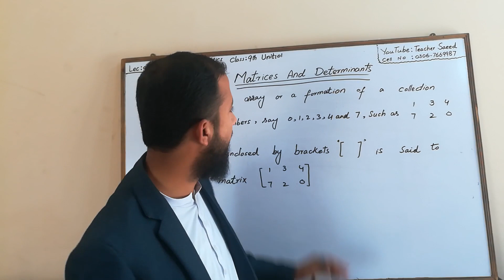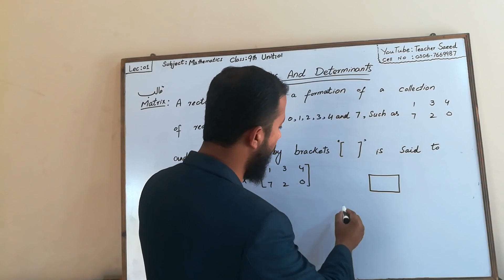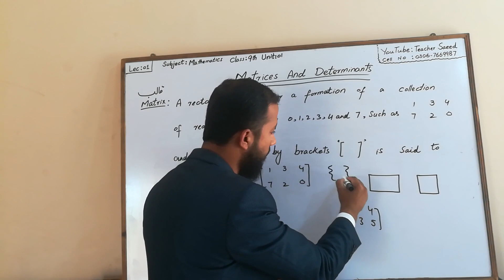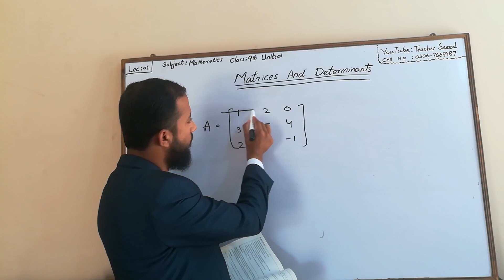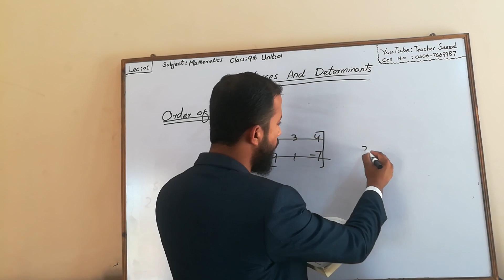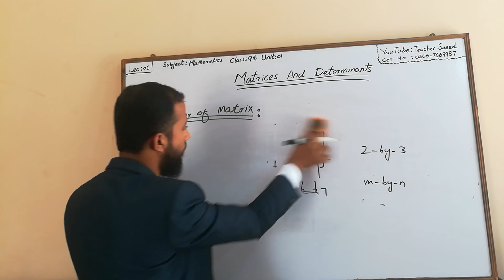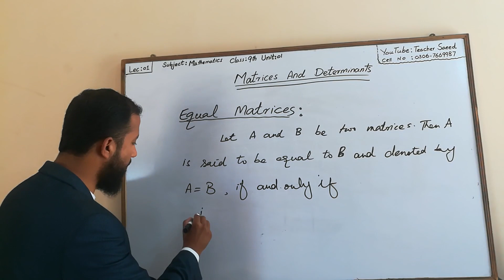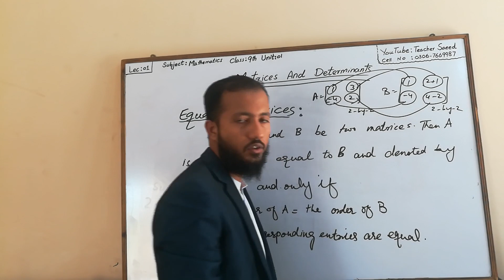9th class maths,lec.1,unit no.1,intoduction of Matrix And Determinants,ninth mathematics ch.1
iThis lecture is specially recorded for students of 9th class, 9th class from all Punjab Boards and is based on the current curriculum of study for Mathematics book.